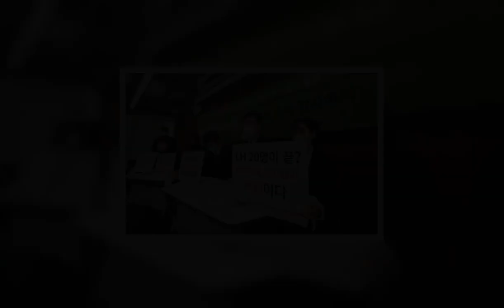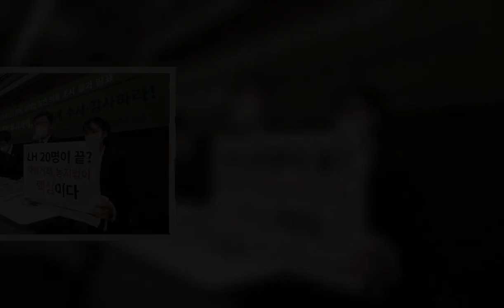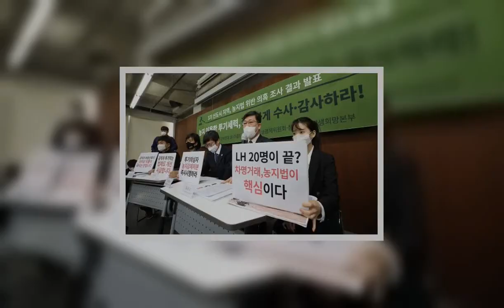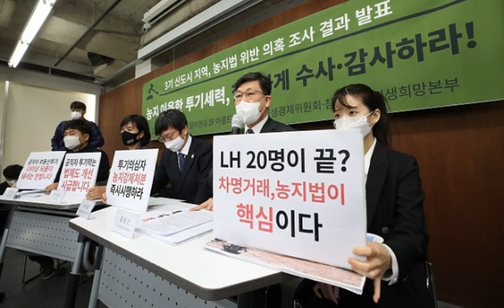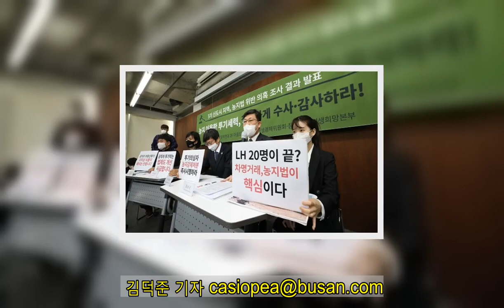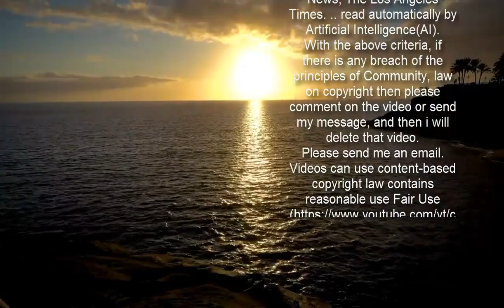참여연대 “시흥 투기 의심 농지매입 30여건…관리감독 체계도 문제”